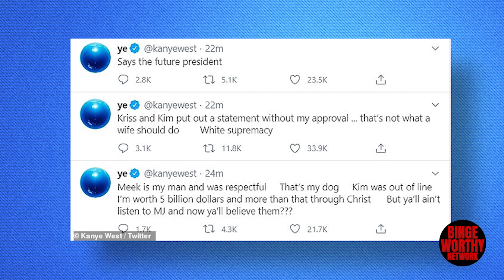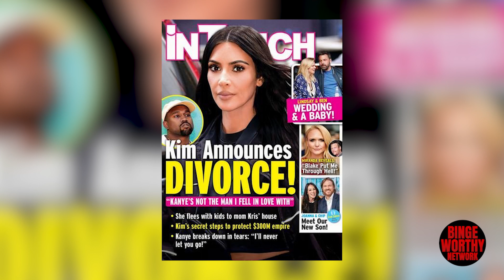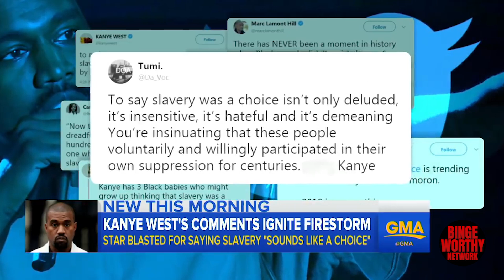The 5 Kanye Rants That Embarrassed Kim Kardashian